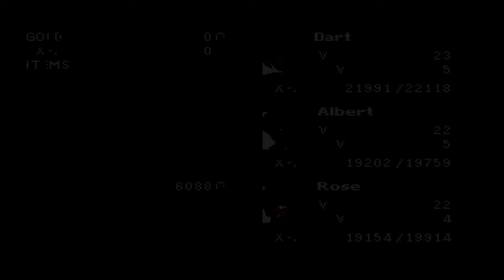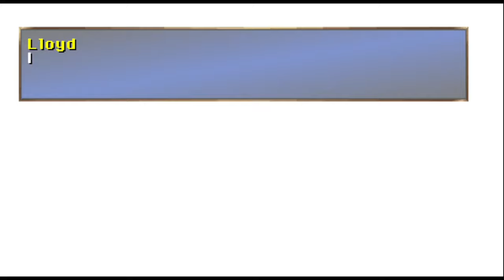WE FAILED TO RETRIEVE THE MOON DAGGER!! [Chapter 2: Platinum Shadow] | The Legend Of Dragoon | #28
This is the disc 2 from The Legend of Dragoon, Chapter 2: Platinum Shadow. The journey still long to go...

This is my first time gameplay experience, no guarantee 100% completion. Played with Duckstation (PS1 emulator).

The Legend of Dragoon is a role-playing video game developed by Japan Studio and published by Sony Computer Entertainment for the PlayStation in 1999 in Japan, 2000 in North America, and 2001 in Europe. Set in a high fantasy fictional world called Endiness, the game follows a group of warriors led by the protagonist, Dart, as they attempt to stop the destruction of the world.

Thankyou for watching this video and if you have any critics or suggestion, you can write in comment section below.

Outro made with invideo.io